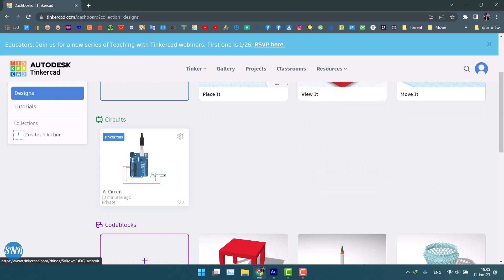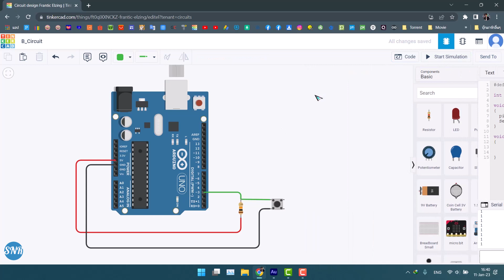Arduino - การต่อสวิตซ์แบบ Pull Up